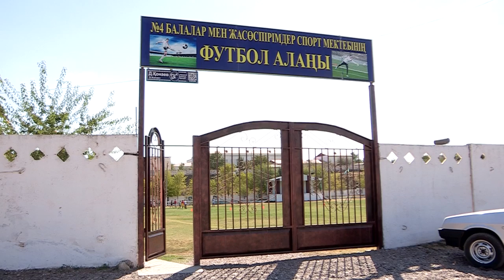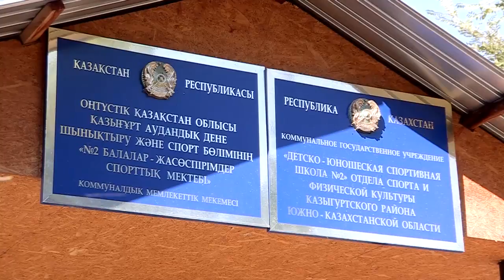Қазығұрт ауданында тұрғындардың 27 пайызы бұқаралық спортқа ден қойған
2020 жылға дейін еліміздегі азаматтардың 30 пайызы бұқаралық спортқа тартылуы керек. Бұл қазақстандағы спортқа жауапты тұлғаларға жүктелген Мемлекет басшысының тапсырмасы. Сол себепті қазір қала мен ауылдарда жаңадан спорт кешендері ашылып, азаматтардың салауатты өмір салтын ұстануға көп жағдай жасалуда. Мысалы Түркістан облысы, Қазығұрт ауданында тұрғындардың 27 пайызы бүгінде бұқаралық спортқа ден қойды. Атқамінерлер алдағы екі жылда жоғарыдағы межеге жетеміз деп құлшынып отыр.

Қазығұрт ауданында бүгінде балалар мен жасөспірімдерге арналған 4 спорт мектебі бар. Оларда 2000 астам бала спорттың 20 жуық түрімен айналысады. Қазір ауданда екі спорт кешені бар болса, жуарда жаңадан үшіншісі пайдалануға беріледі. Әрине спорт кешендерінде жаттығып жатқандардың бәрі бірдей ел намысын қорғап, даңқты спортшы атанбаса да жүздеген баланың арасынан бір мықтының шығары анық. Ондай дарынды ұл-қыздарды жаттықтырушылар тұрақты түрде ауыл-аймақтарды аралап, іздеп табады екен.